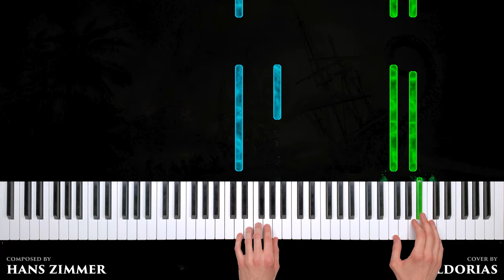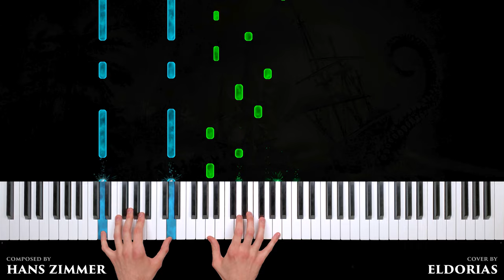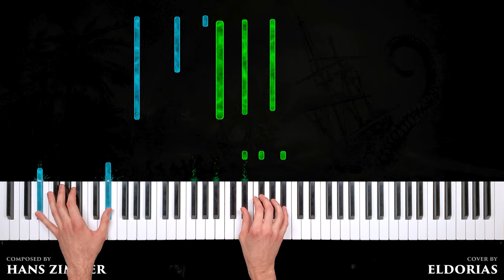Pirates of the Caribbean - Davy Jones Theme - Piano Cover & Tutorial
My piano version of Davy Jones music from the soundtrack of « Pirates of the Caribbean 2: Dead Man's Chest », I hope you will enjoy!
The original music was composed by Hans Zimmer.